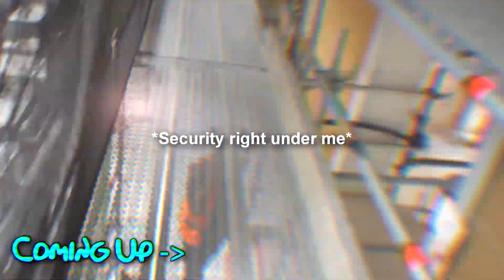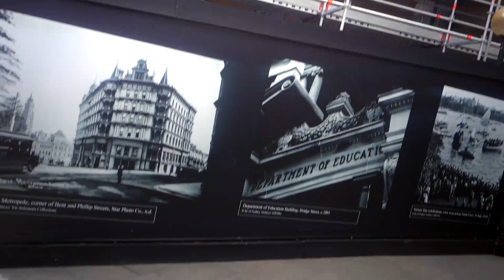Insane POV Rooftop Escape! (SECURITY CHASED ME OFF)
INSANE ROOFTOP ESCAPE! DURING LOCKDOWN (SECURITY CHASED ME OFF), I ALMOST GOT CAUGHT :O